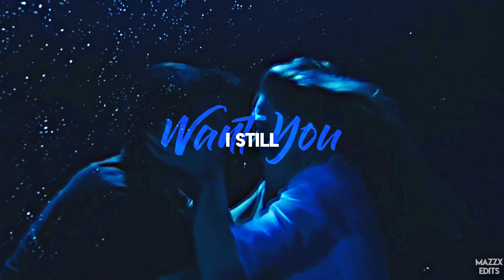Sinan & Işık | Hold On | Aşk101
•Fandom: Aşk101
•Program: Sony Vegas Pro 13.0
•Song:

Dizi beklediğimden biraz daha güzel çıktı.Ben de böyle bir video yapmak istedim.İyi seyirler